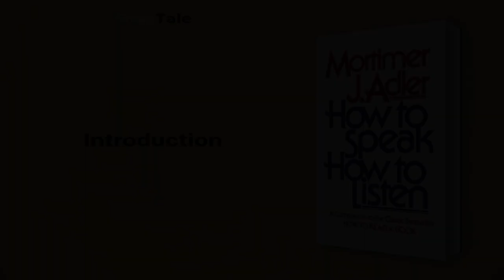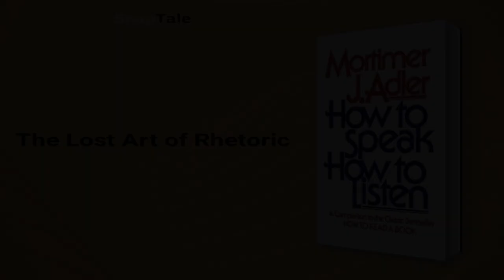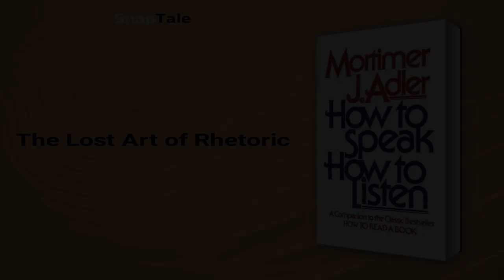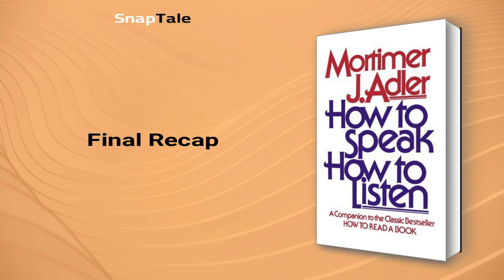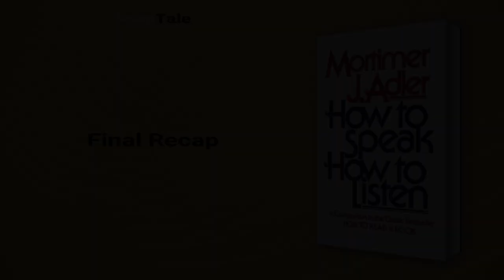How to Speak How to Listen by Mortimer J. Adler: 8 Minute Summary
*BOOK SUMMARY*

TITLE - How to Speak How to Listen

AUTHOR - Mortimer J. Adler

DESCRIPTION:
📖 Unlock the power of communication with Mortimer J. Adler's short course on effective communication. Perfect for salespeople, negotiators, and families, this book delivers invaluable insights for better connection and understanding.

TIMESTAMPS:
⌚ 00:00 Introduction
⌚ 01:10 Effective Communication for Improved Operations
⌚ 01:40 The Art of Communication
⌚ 02:15 The Lost Art of Rhetoric
⌚ 03:01 The Art of Conversations
⌚ 03:57 The Elements of Persuasion
⌚ 04:53 The Art of Persuasive Speaking
⌚ 05:32 Master the Art of Speaking and Listening
⌚ 06:30 Conversation: The Key to Advancement
⌚ 07:21 Final Recap